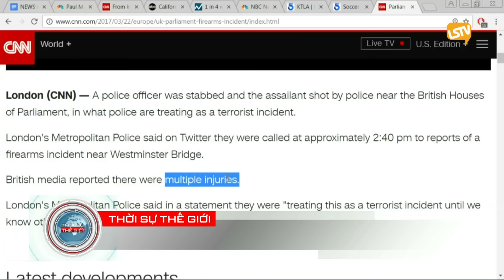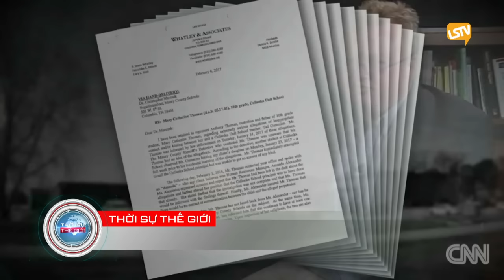THOI SU THE GIOI 2017 03 22 Part 4